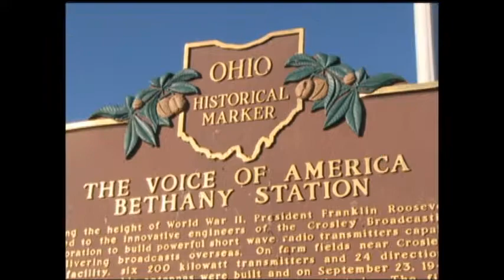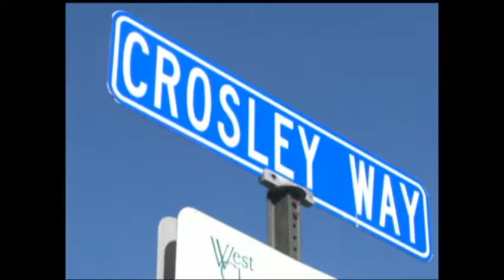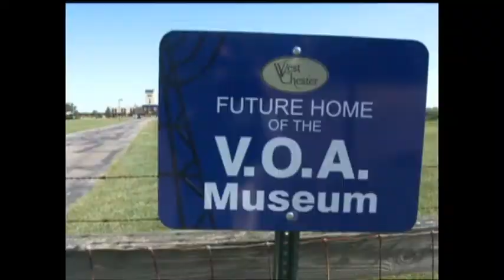National VOA Museum of Broadcasting Development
An extraordinary effort by many to transform VOA Bethany Relay Station into a world class museum.